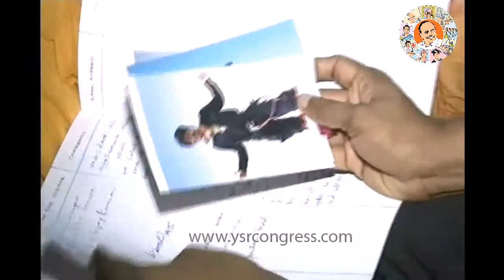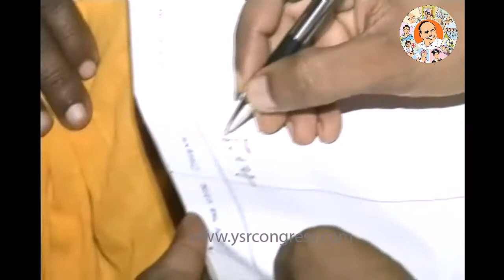YS Jagan consoles Malli Mastan Babu's family